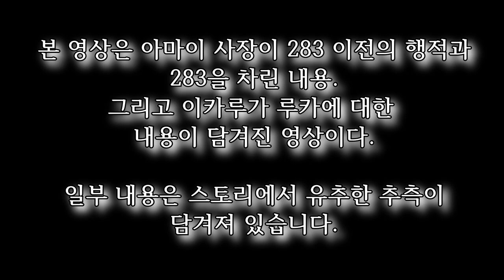지금까지의 283 프로덕션 [283 프로덕션 & 아마이 츠토무]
엄마는 이제 쾐찮아.